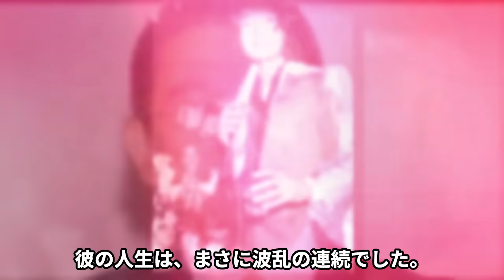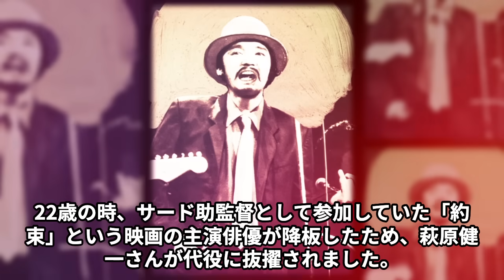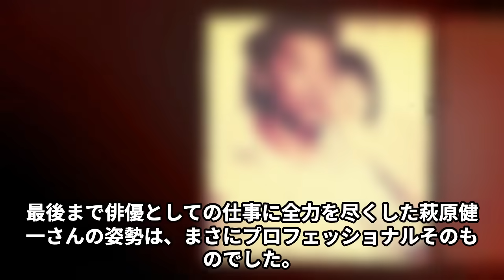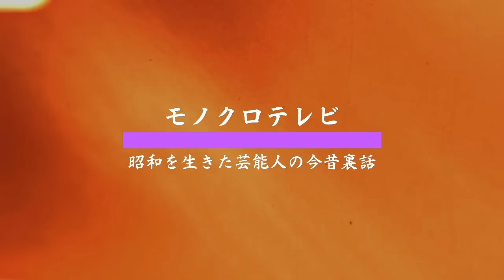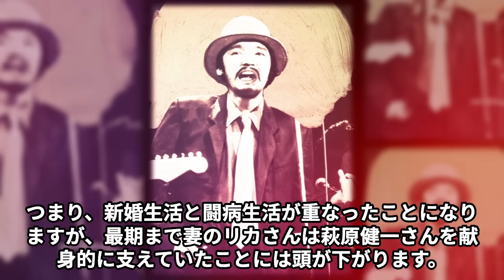萩原健一が死後翌日に火葬された真相…関係者が隠蔽した本当の死因とは…「ショーケン」の愛称で親しまれた俳優の元妻の意外すぎる現在に言葉を失う…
いつも「モノクロテレビ」をご視聴いただき、ありがとうございます！

このチャンネルでは、昭和を彩った芸能人やスポーツ選手、政治家などの
面白いエピソードを動画でお届けしています。

懐かしいあの方々をしっかり深掘りして、詳しくお話ししていきます。

「ショーケン」こと萩原健一の波乱に満ちた人生と、最後まで燃え尽きることのなかった彼の情熱を徹底解剖。ザ・テンプターズのボーカリストとして一世を風靡し、俳優としても数々の伝説を残した萩原さん。彼の成功の裏にあった苦悩や、人生最大の試練に立ち向かった姿に迫ります。この動画では、彼の偉大さとその真の人間性に触れることができるでしょう。